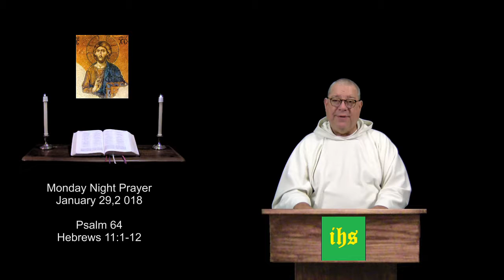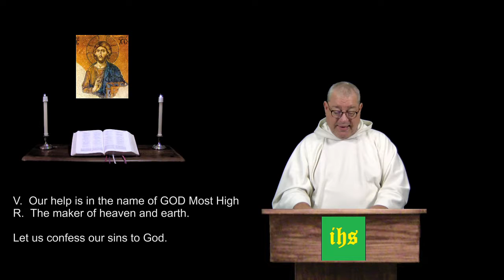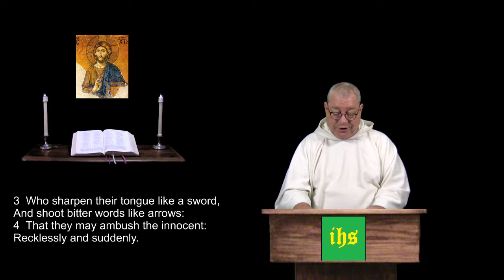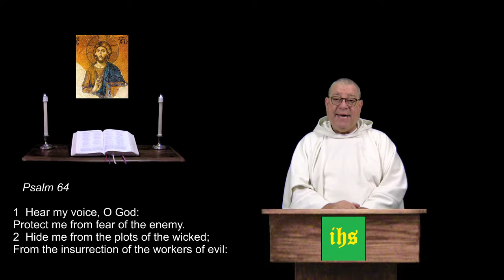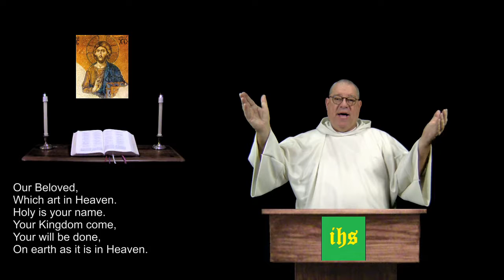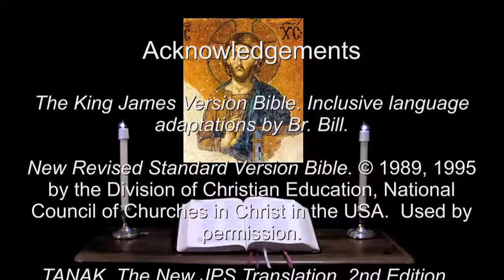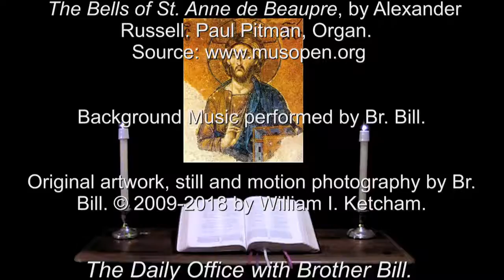29 Jan 2018 Monday Night Prayer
Psalm 64.  Hebrews 11:1-12.  A brief inclusive language version of the Daily Office, (Liturgy of the Hours) for Christians of all denominations.